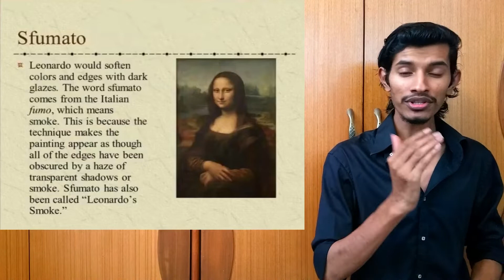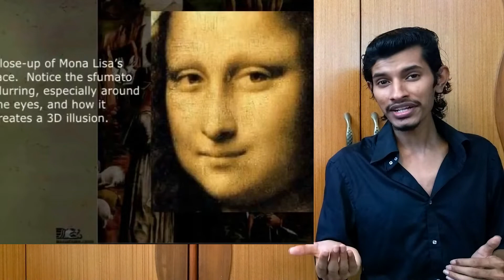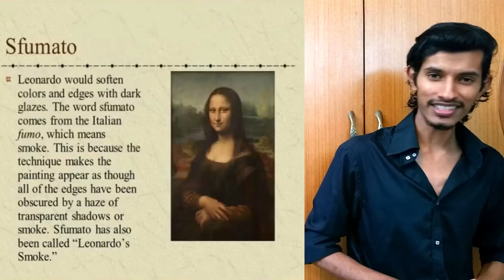Mona Lisa Mystery Revealed | Part 2 | Monalisa Secret Alien Codes in Painting Decoded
Mona Lisa Painting Mystery | Secret Alien Codes in Monalisa's Painting | ಮೊನಾಲಿಸಾ ರಹಸ್ಯಗಳು.. Hello friends in this video i'm gonna talk about the famous painting in history and that painting is monalisa. guys i'm gonna explain the codes and secrets which are found in mona lisas painting and i'm gonna explain the video in kannada, and i'm gonna explain how monalisa's smile changes accoring to the angle.

ಮೊನಾಲಿಸಾ ಪೇಂಟಿಂಗ್ ರಹಸ್ಯವನ್ನು ಈ ವೀಡಿಯೊದಲ್ಲಿ ಪರಿಹರಿಸಲಾಗಿದೆ